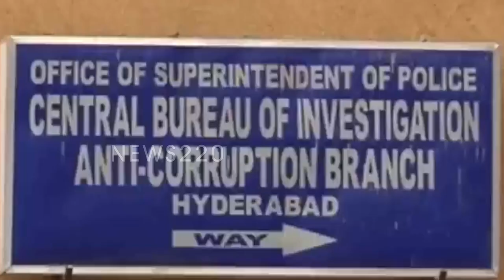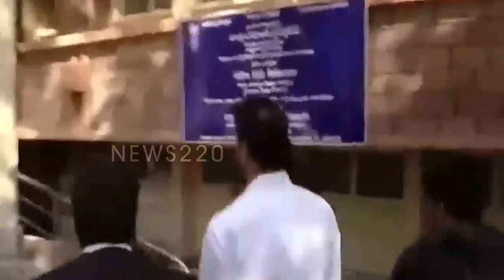షాకింగ్ : అవినాష్ అంటే వివేకకు చాల ఇష్టం ..? సంచలన నిజాలు చెప్పిన మాజీ ఎంపిటిసి